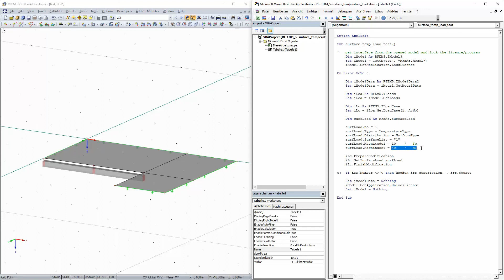[EN] [EN] FAQ 004927 | Jak mohu pomocí rozhraní COM aplikovat teplotní zatížení na plochu ...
Dotaz:
Jak mohu pomocí rozhraní COM aplikovat teplotní zatížení na plochu?

Odpověď:
Teplotní zatížení je typem zatížení na plochu, a proto se aplikuje stejně jako všechna ostatní zatížení na plochu. K tomu je třeba nejdříve získat rozhraní k modelu, poté k zatížení a poté ke speciálnímu zatěžovacímu stavu:

Sub surface_temp_load_test()

' get interface from the opened model and lock the licence/program
Dim iModel As RFEM5.IModel3
Set iModel = GetObject(, "RFEM5.Model")
iModel.GetApplication.LockLicense

On Error GoTo e

Dim iModelData As RFEM5.IModelData2
Set iModelData = iModel.GetModelData

Dim iLoa As RFEM5.iLoads
Set iLoa = iModel.GetLoads

Dim iLc As RFEM5.ILoadCase
Set iLc = iLoa.GetLoadCase(1, AtNo)

Dim surfLoad As RFEM5.SurfaceLoad

surfLoad.no = 1
surfLoad.Type = TemperatureType
surfLoad.Distribution = UniformType
surfLoad.SurfaceList = "1"
surfLoad.Magnitude1 = 10
surfLoad.Magnitude4 = 40

iLc.PrepareModification
iLc.SetSurfaceLoad surfLoad
iLc.FinishModification

e:  If Err.Number 0 Then MsgBox Err.description, , Err.Source

Set iModelData = Nothing
iModel.GetApplication.UnlockLicense
Set iModel = Nothing

End Sub

Pro konstantní teplotní zatížení se používají parametry Magnitude1 a Magnitude4. Zde je Tc Magnitude1 a dT je Magnitude4. Pokud použijeme proměnné zatížení, použijí se pro ostatní rohové body pro Tc Magnitude2 a Magnitude3 a pro dT analogicky Magnitude5 a Magnitude6.